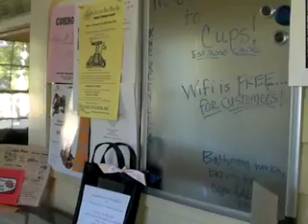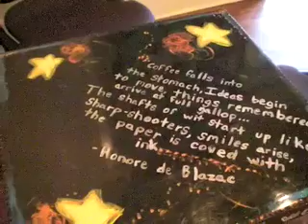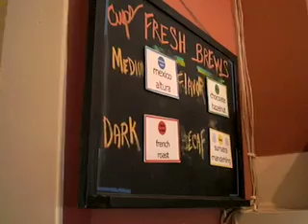Cups Tour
This is a tour of the Cups Espresso Cafe in Clinton, MS. I had to do a tour of something for my TV Workshop class so I choose to do mine at my fav coffee shop hang out.